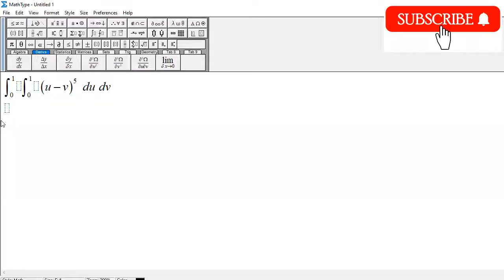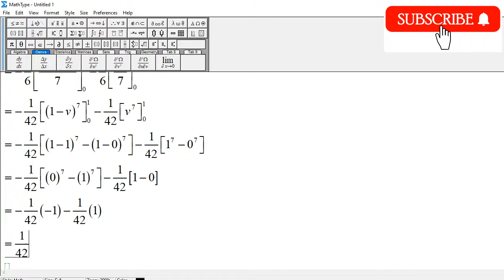Double Integraion: Integral of (u - v)^5 du dv , u = 0 to 1 , v = 0 to 1